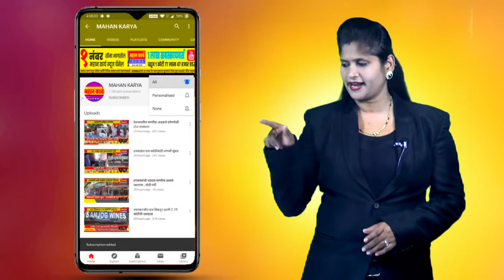राज्यातील कारागृहाच्या जागेत असणारी अतिक्रमणे हटवणार,अप्पर पोलिस महासंचालक सुनील रामानंद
राज्यातील कारागृहाच्या जागेत असणारी अतिक्रमणे हटवणार, अप्पर पोलिस महासंचालक सुनील रामानंद यांची कोल्हापुरात पत्रकार परिषदेत माहिती